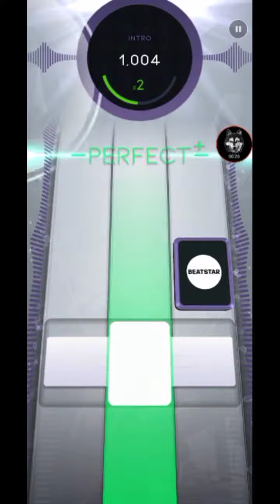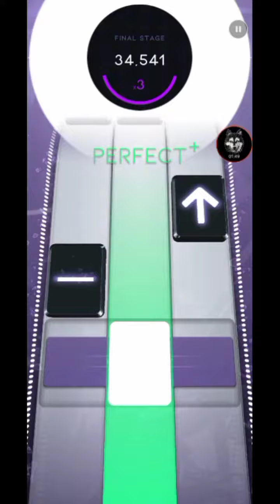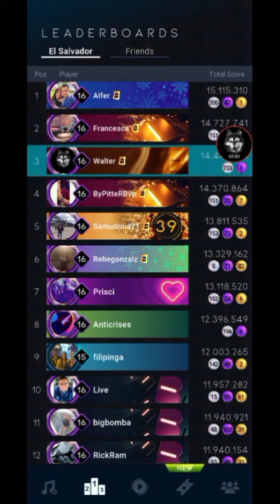[Beatstar] Push It Normal DIAMOND 1 perfect (49,970+)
Damns, almost my second dp sightread :(

Add me on Beatstar: Walter#42